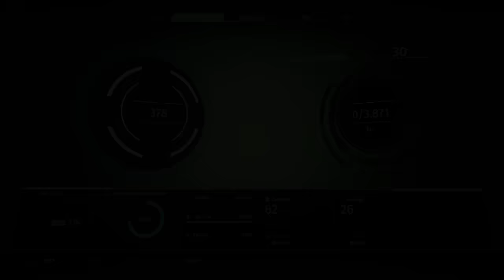The Surge - Let's Play Part 5: Central Production B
A catastrophic event has knocked you out during the first day on the job… you wake up equipped with a heavy-grade exoskeleton, in a destroyed section of the complex. Robots gone haywire, insane augmented co-workers and rogue AI - everything wants you dead.

Defy deadly enemies and huge bosses in tight, visceral melee combat. Target and slice specific limbs off your foes, with a next-gen loot system where you loot what you dismember. Equip, upgrade and craft new weapons and armors sliced from enemies, and make yourself stronger through a fresh take on leveling-up.